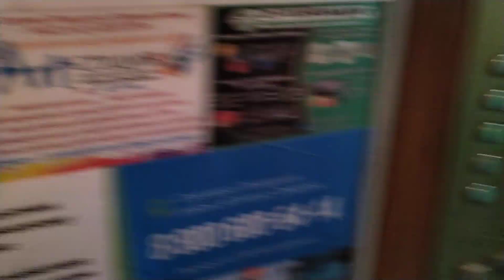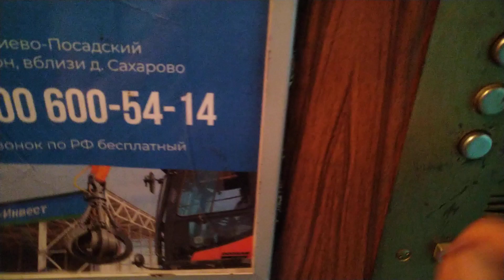Лифт КМЗ 1992 г.в., V=1 м/с, г/п 400 кг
Московская область, Город Сергиев Посад, Улица Глинки, дом 17, подъезд 4.